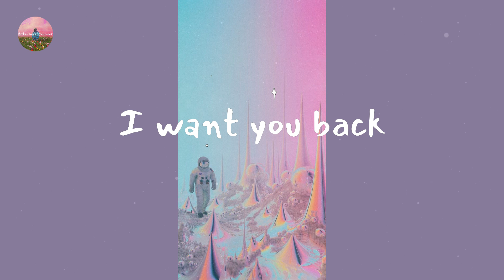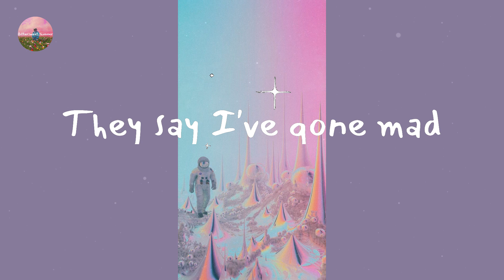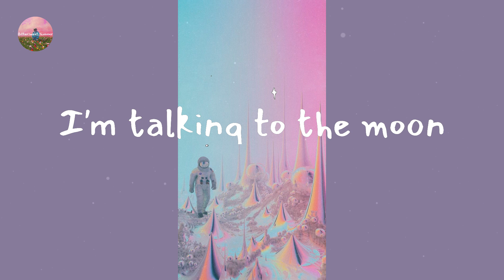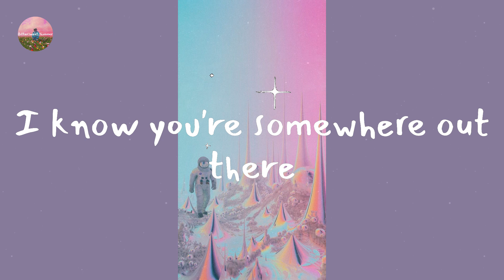Bruno Mars - Talking to the Moon (Lyric Video)